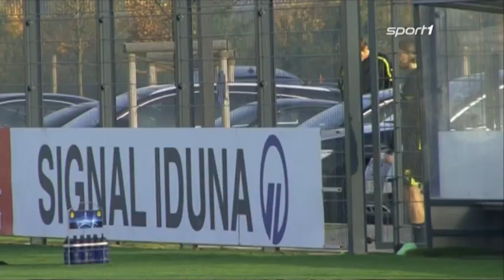Schmelzer fällt aus - Bader kämpft um Drmic | SPORT1 NEWS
1. Schmelzer fällt aus
2. Veh kritisiert Jugendwahn
3. Lange Pause für Höwedes
4. Bader kämpft um Drmic